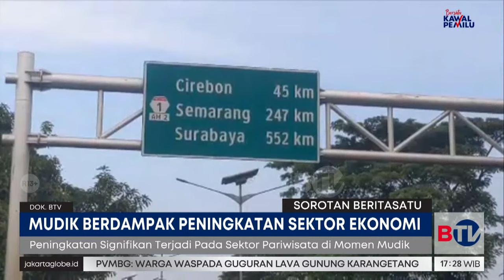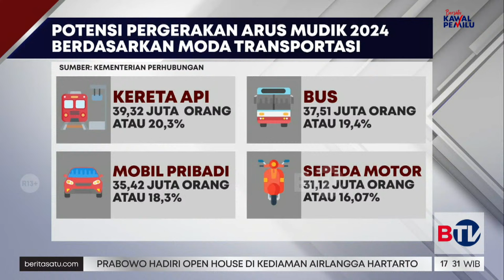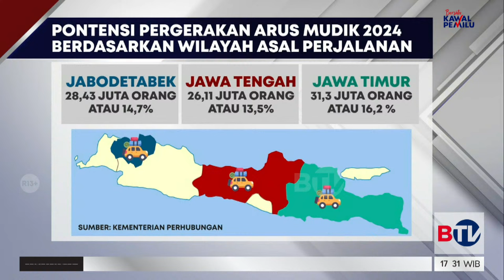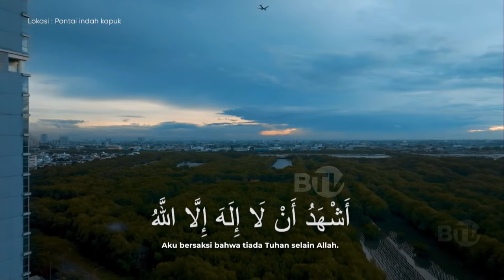🔴 LIVE | Libur Lebaran, Macet Berjam-jam Menuju Kawasan Wisata - Beritasatu Sore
Libur lebaran membuat sejumlah kawasan wisata macet parah. Pasalnya masyarakat memanfaatkan hari ketiga lebaran ini untuk berlibur ke sejumlah objek wisata. Volume kendaraan yang meningkat membuat pengunjung macet berjam-jam ke sejumlah lokasi wisata

Saksikan beritanya bersama Stefani Patricia dalam BeritaSatu Sore, 12 April 2024 pukul 16.00 WIB.